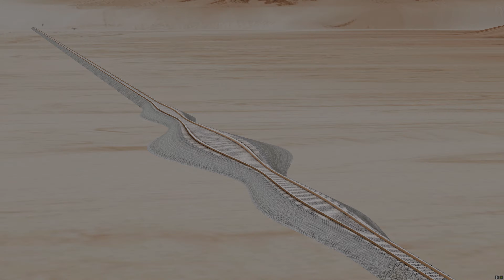Impossible wide Rail Tracks vs Trains crossing - Beamng Drive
Impossible wide Rail Tracks vs Trains crossing!!

Hello guys welcome back, in this new video i created impossible wide rail track on which trains and cars are driven and tested that trains are capable of crossing this track or not.

About the game- BeamNG.drive is a realistic driving game with nearly infinite options. Our soft-body physics engine models every component of a vehicle in real time, resulting in realistic behaviour. The simulation effectively recreates the exhilaration of real-world driving thanks to years of exact design, hard study, and competence.